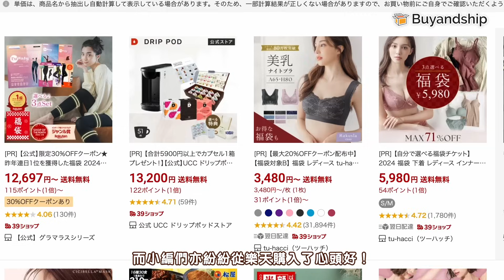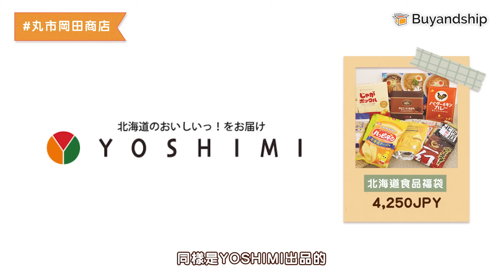2024日本樂天福袋開箱 📦｜一萬日圓以下必買推介！✨簡約風女裝＋耳環、日本製小食、新幹線童裝、$15Puma短襪❤️‍🔥｜【Buyandship日本開箱】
Buyandship小編們從日本樂天購入了五款女裝、配飾、童裝及零食福袋，大部分仍有貨！快點趕上2024福袋的尾班車，看看有沒有你的心水吧～🏃🏻‍♂️💨

🛍️影片產品內容🛍️

PUMA 短襪福袋（兒童尺寸已售罄，男士尺寸仍有貨）￥1,100

＼想要買盡全球好貨，透過 Buyandship 幫你將世界各地商品轉運回家！／

*商品價格、數量等或會因銷售情況而改變，一切以其網站為準；商品圖片版權歸相應網店所有。